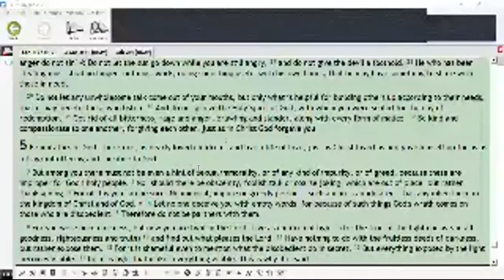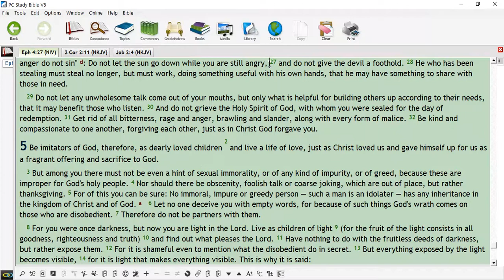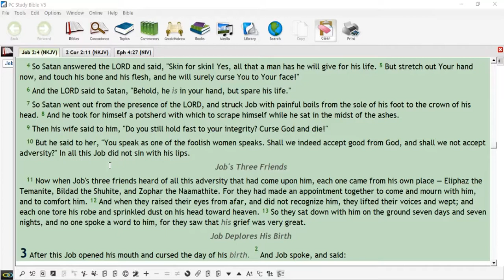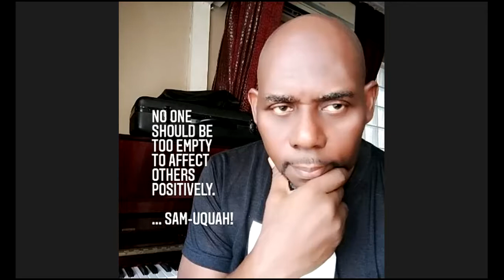FEMI ARIBISALA THE DEVICES OF THE DEVIL